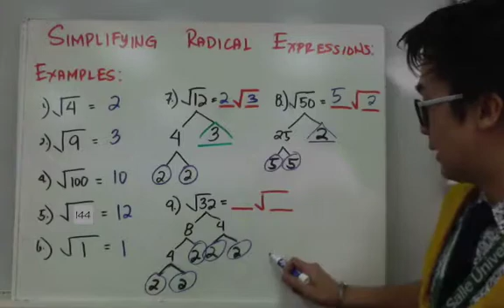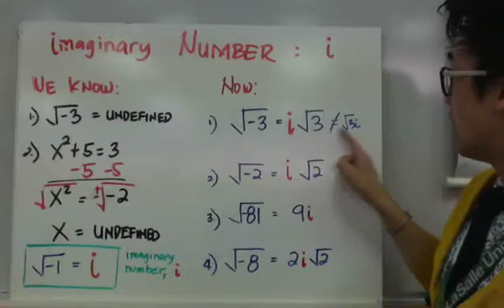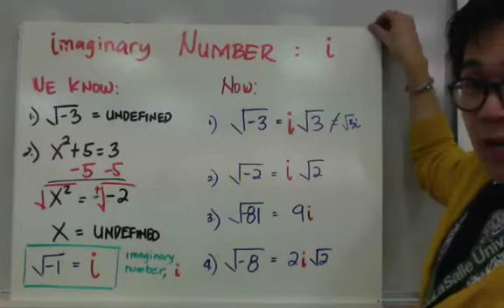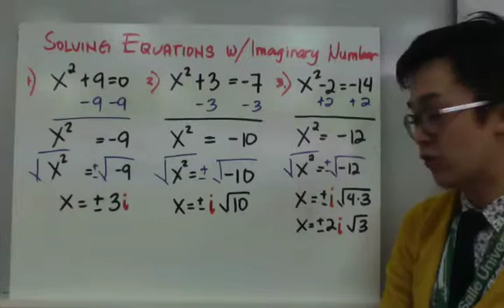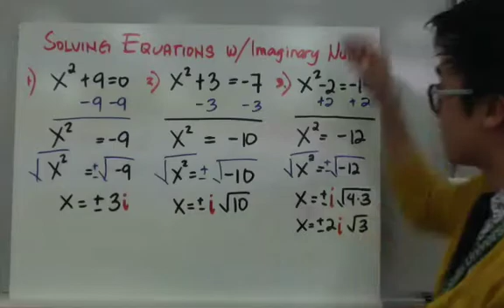ALGEBRA: Imaginary Number in Filipino | PAANO?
Aralin tungkol sa pag-simplify ng mga imaginary numbers. Imaginary numbers ay ang mga numero na ang index ng kanilang radical ay even, at ang kanilang radicands ay negative. Itong mga numerong ito ay kadalasan undefined. Pero, maari parin mag-solve ng mga imaginary numbers kung papalitan ang sqrt -1 ng i.

5:20 x^2 + 5 = 3
7:33 x^2 + 9 = 0
8:01 x^2 +3 = -7
8:25 x^2 -- 2 = -14